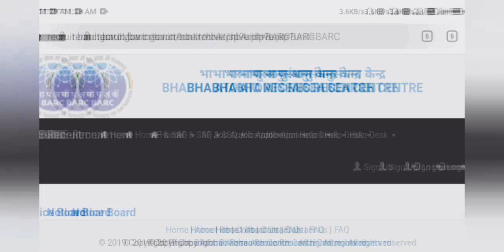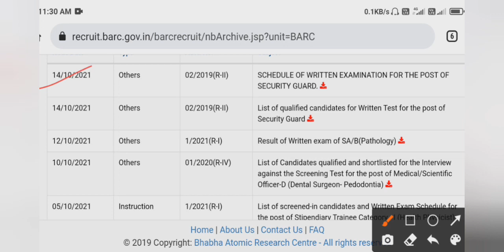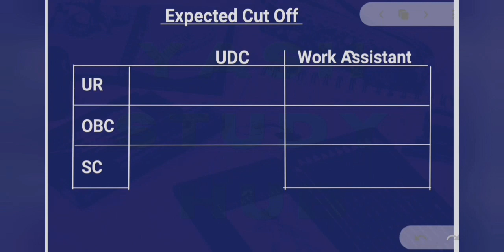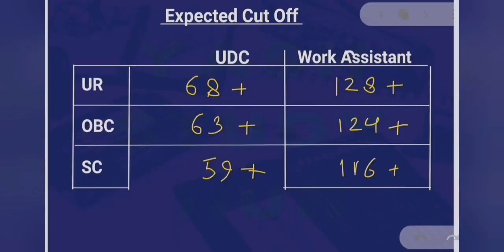BARC UDC/Work Assistant Level 2 Result Update | BARC UDC/Work Assistant Level 2 Categorywise Cut Off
BARC UDC/Work Assistant Level 2 Result Update | BARC UDC/Work Assistant Level 2 Category wise Cut Off @YashStudyHub

If you have any suggestion, then comment 📝 after watching the video.